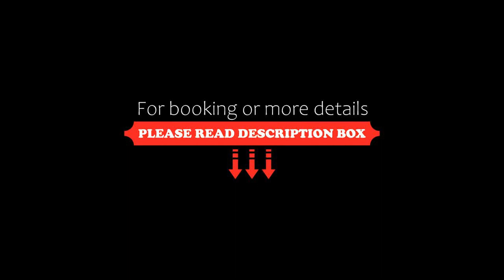te Whare -Lake Tarawera tree-top nest, Lake Tarawera, New Zealand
About Property:
Situated in Lake Tarawera in the Bay of Plenty region, te Whare -Lake Tarawera tree-top nest has a patio and lake views. This property offers access to a balcony, free private parking and free WiFi. The property is non-smoking and is located 5.3 km from Buried Village.
The guest house features 1 bedroom, 1 bathroom, bed linen, towels, a flat-screen TV with streaming services, a dining area, a fully equipped kitchenette, and a terrace with ...
Property Type: Hotel
Address: 252 Spencer Road Lake Tarawera ROTORUA, 3076 Lake Tarawera, New Zealand
Searching For
1. te Whare -Lake Tarawera tree-top nest - Lake Tarawera - New Zealand
2. te Whare -Lake Tarawera tree-top nest - Lake Tarawera - New Zealand Address
3. te Whare -Lake Tarawera tree-top nest - Lake Tarawera - New Zealand Rooms
4. te Whare -Lake Tarawera tree-top nest - Lake Tarawera - New Zealand Amenities
5. te Whare -Lake Tarawera tree-top nest - Lake Tarawera - New Zealand Offers and Deals
Audio Credit:
Track Title: Subway Dreams
Artist: Dan Henig